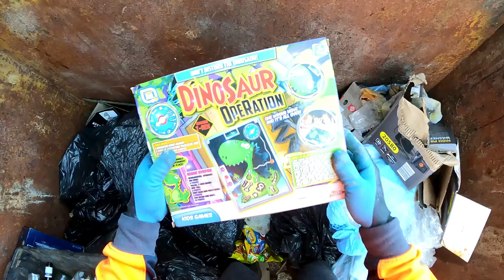Dumpster Diving Part 1 We Done Well Out Of Here